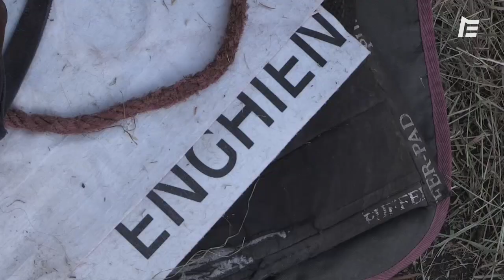L'ENTRETIEN AVEC ARNAUD CHAILLÉ-CHAILLÉ | Grand Steeple-Chase de Paris 2021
Entraîneur lauréat en 2006 avec Mid Dancer et en 2007 avec Zaiyad, Arnaud Chaillé-Chaillé s’attaque une fois de plus ce samedi 22 mai à la Grande Course de Haies d’Auteuil. Nous l’avons rencontré peu de temps avant le jour J.